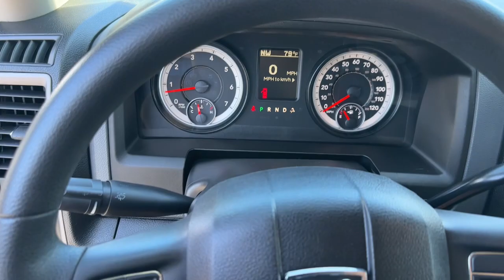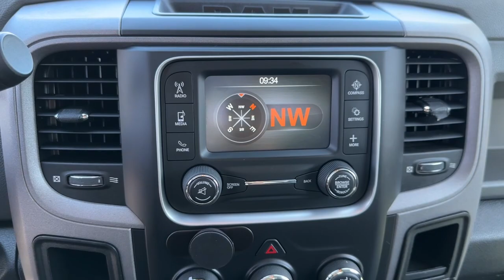2014 Ram 2500 Phoenix, Chandler, Gilbert, Tempe, Maricopa 4710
Granite Crystal Metallic Clearcoat Used 2014 Ram 2500 Tradesman available in 7777 South Test Drive, Temple, Arizona at Horne Mazda. Servicing the Phoenix, Chandler, Gilbert, Tempe, Maricopa, AZ area.

#2500 Tradesman
2014 Ram 2500 Tradesman - Stock#: 4710

Horne Mazda
7777 South Test Drive

Granite Crystal Metallic Clearcoat 2014 Ram 2500 Tradesman 4WD 6-Speed Automatic 6.4L V8 4WD 17 x 7.5 Steel Styled Wheels 180 Amp Alternator 1-Yr SIRIUS Radio Service Center Hub For More Info Call Fully automatic headlights Media Hub (USB AUX) ParkSense Rear Park Assist System ParkView Rear Back-Up Camera Rear View Auto Dim Mirror w/Display SIRIUSXM Satellite Radio.Recent Arrival!If you would like any more information such as more photos vehicle history report or any other information to help make an informed decision we are here to help. Just give us a call at send us email or come visit us at the Tempe Autoplex right at I-10 and Elliot rd. Horne Mazda proudly serving Tempe Chandler Gilbert Mesa Scottsdale Queen Creek San Tan Valley and the entire Metro Phoenix area.Reviews:* If youre a longtime devotee of Ram HD trucks and its time to trade in your old outfit the improvements made to the 2014 Ram 2500/3500 should rekindle your loyalty to the brand. Conversely Ford and Chevy owners who long for a more upscale interior will find a lot to like in the Ram HD. Source: KBB.com* High-quality cabin; massive torque with diesel/automatic powertrain; roomy rear seat in the Mega Cab; highly off-road-capable Power Wagon version; quiet highway ride. Source: Edmunds* If you want a heavy-duty truck engineered to give you the power you need and deliver it in a gorgeous package look no further than the Ram 2500. With its signature rounded curves and huge front grille this truck is instantly recognizable and respected wherever it goes. The Ram 2500 is sold in 3 sizes: Regular Cab Mega Cab and Crew Cab and has a wide range of trims to choose from. The Regular Cab offers 3 options: the base level Tradesman the Big Horn and the SLT. The Mega Cab has 4 trims with the SLT being the lowest. Finally the Crew Cab offers a stunning seven trims to pick from with the Tradesman being the lowest. All Ram 2500 trucks come standard with an impressive 5.7-liter HEMI V8 Engine with 410 HP and 429 lb-ft of Torque and an Automatic 6-speed transmission. It is also available in two-wheel drive and four-wheel drive versions on most models except the following Crew Cab Trims: Tradesman Power Wagon Outdoorsman Power Wagon and Laramie Power Wagon where 4WD is the only option. The interior of the 2500 is a beautiful combination of strength and refinement. The environment has a polished feel even on the base trims. The regular cab can seat 3 on a bench and the 4-door versions can either seat 5 when there are two-bucket seats up front or 6 people on 2 rows. The base model offers an AM FM stereo with MP3 for your music as well as an Auxiliary Input and USB Port. The Mega and Crew cabs add a Uconnect communication system media hub and all models include the Vehicle Information Center. Ram has an impressive list of optional features that are available based on what model you want such as: a 6.7-liter V6 Turbo Diesel Engine the RamBox Cargo Management System a Navigation System Auto-dimming Rear-view Mirror Upgraded Sound Systems and Premium Cloth or Leather Seating. For safety all models come standard with Anti-lock brakes Stability Control and Six Airbags. Come drive the Ram 2500 today! Source: The Manufacturer Summary
TRANSMISSION: 6-SPEED AUTOMATIC (66RFE) (STD),TIRES: LT275/70R18E OWL ON/OFF ROAD,WHEELS: 18 X 8.0 STEEL CHROME CLAD,RADIO: UCONNECT 5.0 AM/FM/BT -inc: 5.0 Touchscreen Display SIRIUSXM Satellite Radio 1-Yr SIRIUS Radio Service For More Info Call Charge Only Remote USB Port Rear View Mirror w/Microphone Integrated Voice Command w/Bluetooth Overhead Console Temperature & Compass Gauge,DIESEL GRAY/BLACK CLOTH 40/20/40 BENCH SEAT,GVWR: 10 000 LBS,PARKVIEW REAR BACK-UP CAMERA -inc: Rear View Auto Dim Mirror w/Display,POWER BLACK TRAILER TOW MIRRORS -inc: Exterior Mirrors w/Supplemental Signals Exterior Mirrors Courtesy Lamps,CLEARANCE LAMPS,CHROME APPEARANCE GROUP -inc: Bright Rear Bumper Bright Grille 18 Steel Spare Wheel Wheels: 18 x 8.0 Steel Chrome Clad Tires: LT275/70R18E BSW AS Bright Front Bumper,TRANSFER CASE SKID PLATE SHIELD,POPULAR EQUIPMENT GROUP -inc: SIRIUSXM Satellite Radio 1-Yr SIRIUS Radio Service For More Info Call Carpet Floor Covering Front &